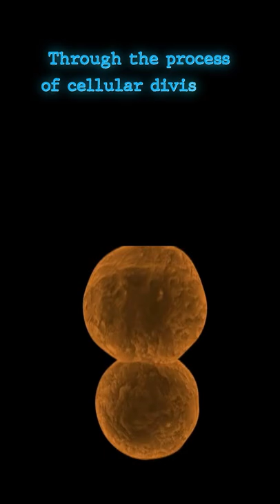WATER & The Human Body